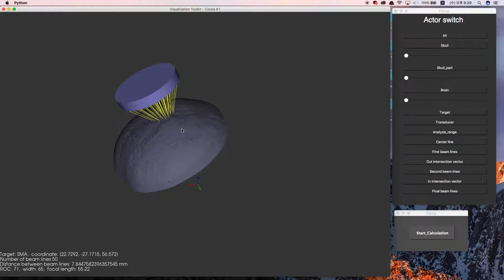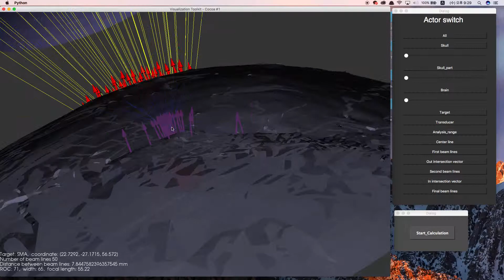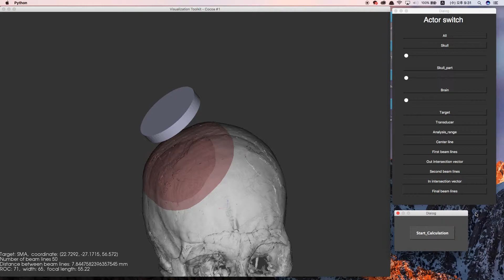#2 Find the optimal position of the transducer to stimulate the brain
This program is for a novel method to find an optimal position of a single-element transducer by calculating average reflection coefficient (ARC) was proposed.

Language: Python (anaconda - Pycharm)
Library: VTK(Visualization toolkit), PyQt